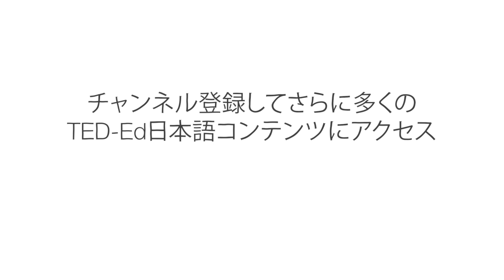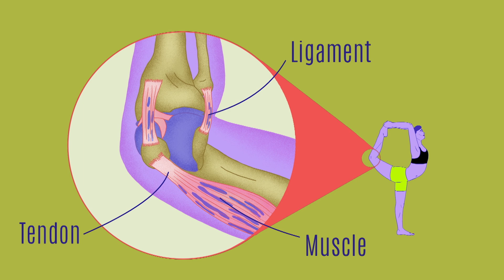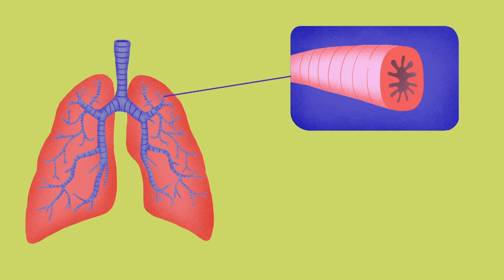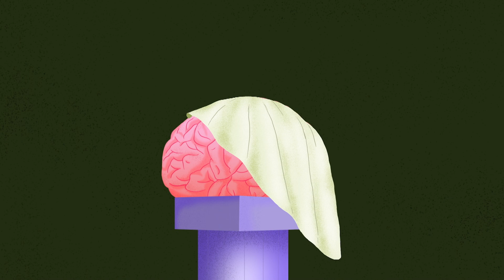ヨガが体と脳に与える影響 - クリシュナ・スディール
現在、様々な種類のヨガがあるが、そのほとんどがポーズ、呼吸法、瞑想法という3つの核となる要素を内包している。この身体的・精神的要素が融合した運動は、健康に良い影響を与えると広く考えられている。しかし、ヨガは本当に健康によいのか？クリシュナ・スディールがこの古くからの伝統が身体と精神に与える影響を解説。

Krishna Sudhir  によるレッスン、Zsuzsanna Kreif 監督。